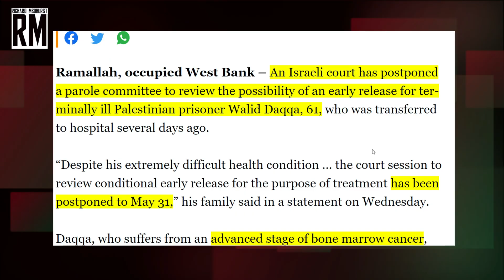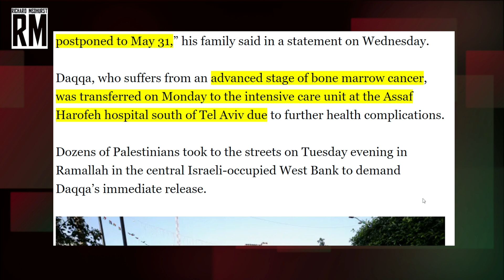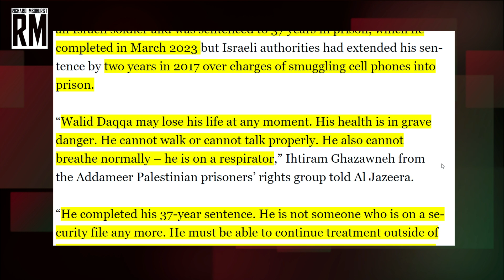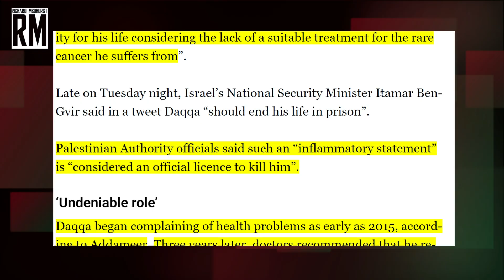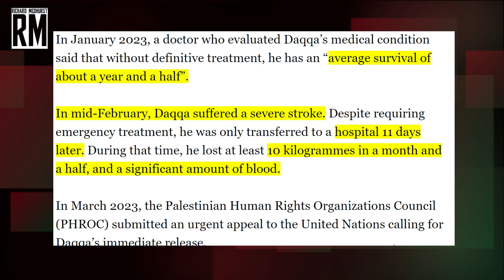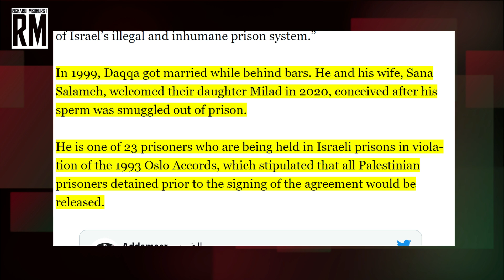Israel Refuses Release of Palestinian Cancer Prisoner | Walid Daqqa